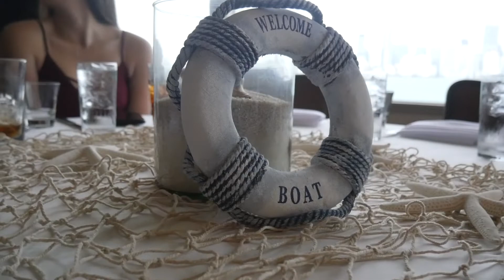EATV: S4, Episode 15